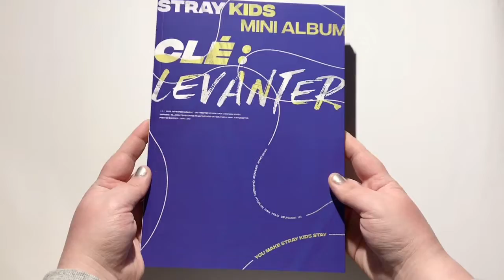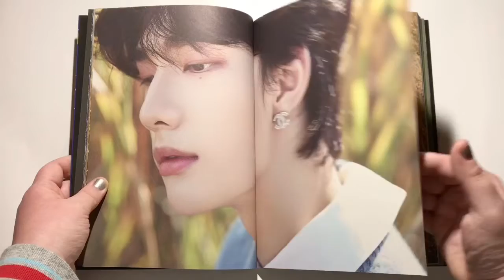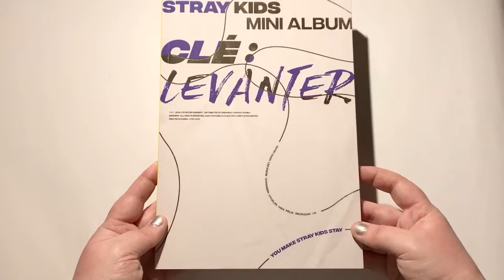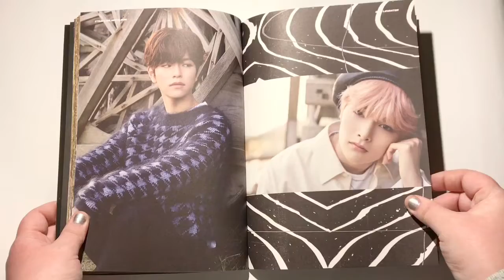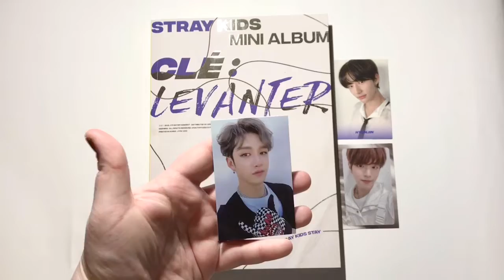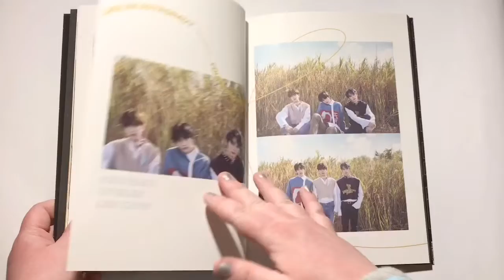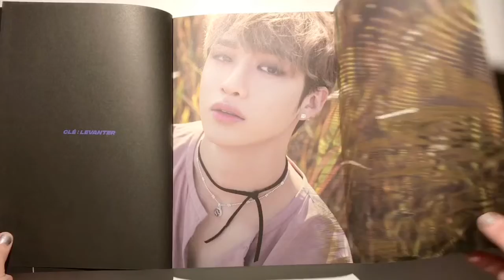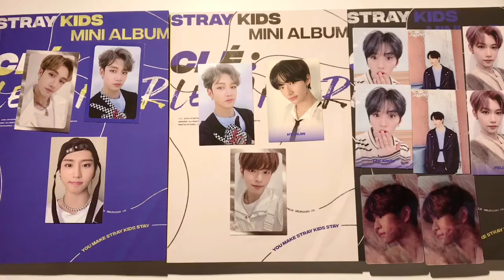[Unboxing] Stray Kids Clé 3: Levanter (All Versions) ~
I love Stray Kids 🥺

This unboxing is a little late but my limited took longer to come than I thought lmao. Are the photo books the same? Am I going crazy? Anyway hope you all enjoyed this video, I’m still new at this so if it’s a bit messy I apologize!

taylorjordan197 (personal)
taystrades (trade/sell)

_swangel_
tays_trades (trade/sell)